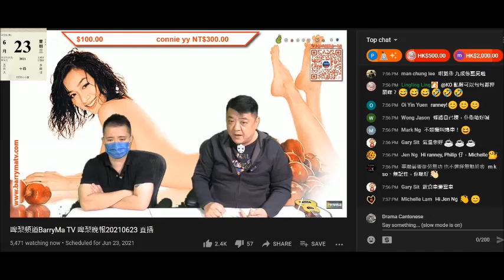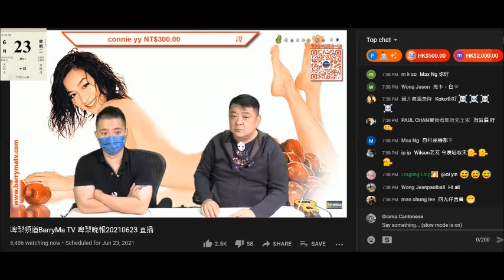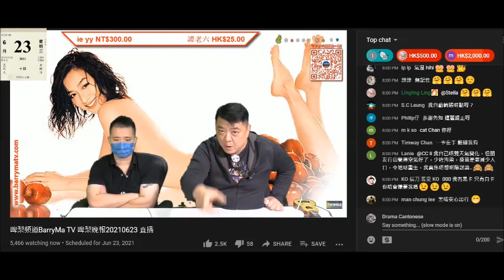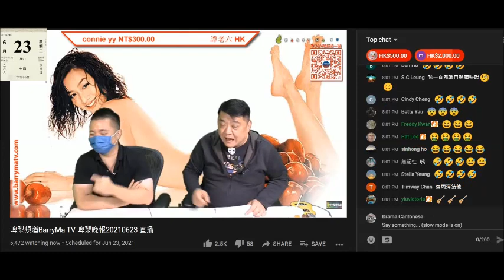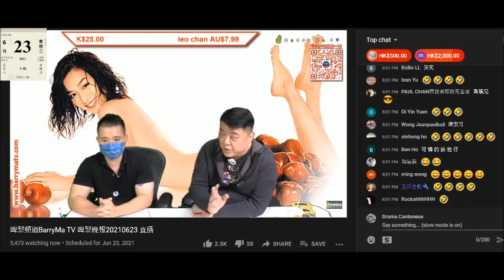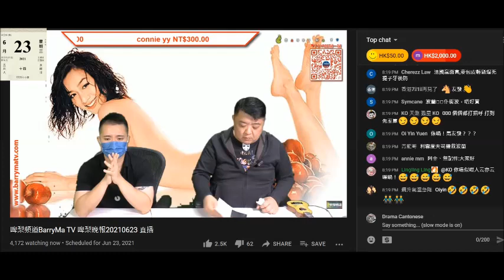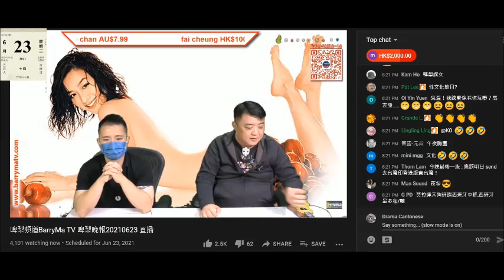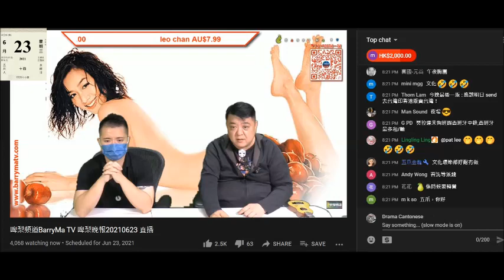20210623 啤梨晚報撚屌馬健賢鳩叫腦殘訂年費計劃有滯銷貨送，仲攞之前印咗啲黑咭做贈品，又吹蘋果執咗訂咗啲錢都攞唔返，咁買咗年費啲腦殘個錢摺咗就算鳩數。將有文化節目兼有嘉賓，吹收到蜂梨糖多過供應商